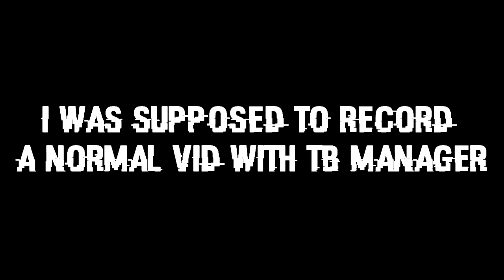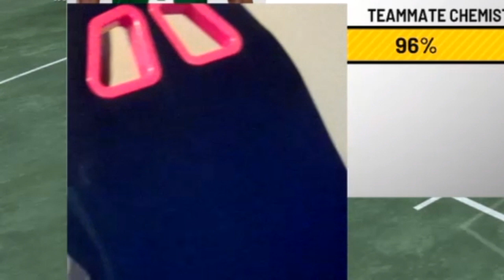Ronnie2k sent me to a MENTAL HOSPITAL after this rage...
HOPE YALL ENJOYED THIS BANGER!!

VIDEOS I PLAN ON UPLOADING
99 % OF PARK PLAYERS AVOID THIS COURT* RELASING MY DRIBBLE MOVES FINALLY..